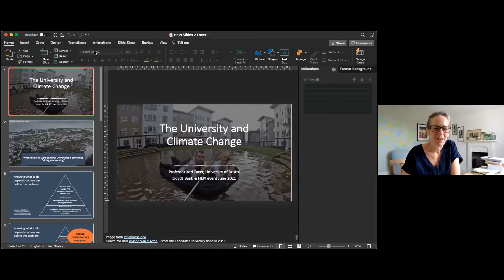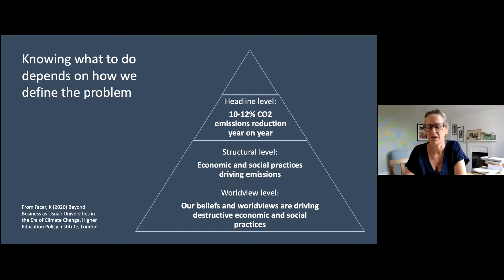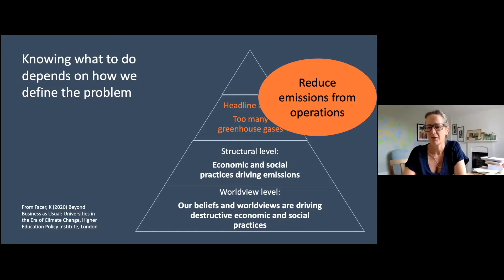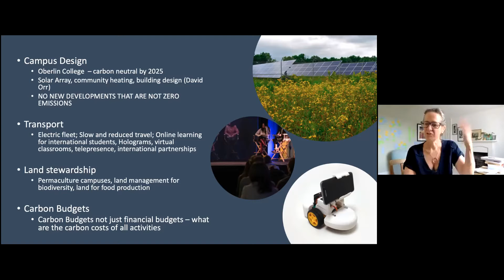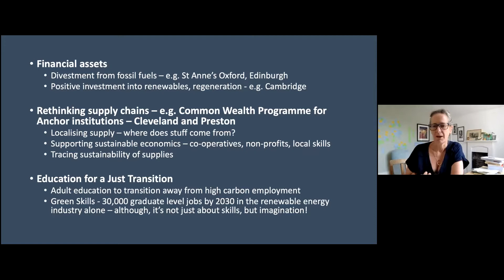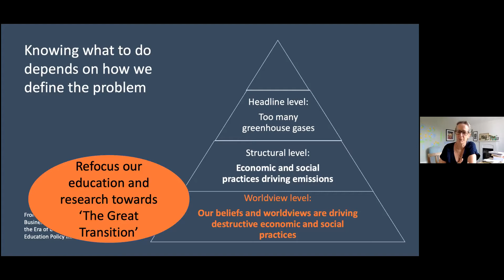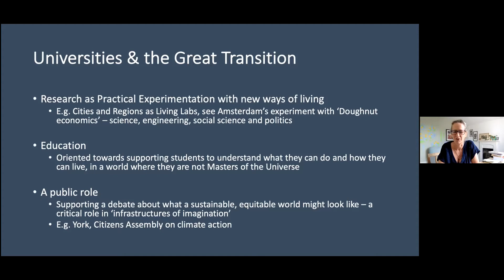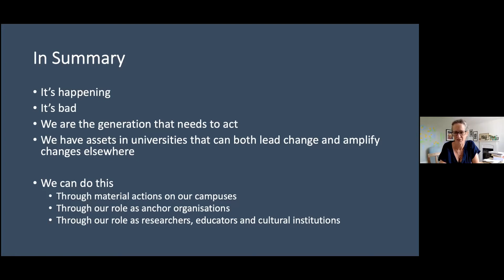Recording of HEPI / Lloyds Bank webinar on environmental sustainability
On 8 June 2021, HEPI and Lloyds Bank hosted a webinar titled 'From COVID to COP26: What more could higher education institutions do to drive environmental sustainability?'. With speakers: Nick Hillman, HEPI Director; David Willock; Managing Director, Sustainability & ESG Finance, Lloyds Bank; Professor Keri Facer, Zennstrom Professor of Climate Change Leadership at Uppsala University, Sweden and Professor of Educational and Social Futures at the University of Bristol; Professor Mark Fellowes, Pro-Vice Chancellor for Academic Planning and Resource at the University of Reading and a Professor of Ecology; Tony Juniper, Chair of Natural England; and Professor Eunice Simmons, Vice Chancellor, University of Chester and Professor of Sustainable Environments.